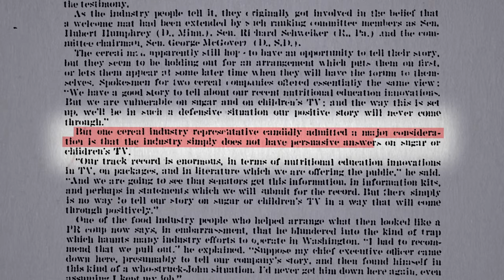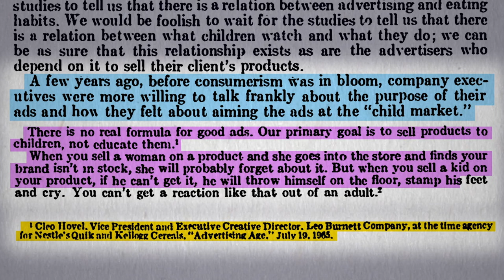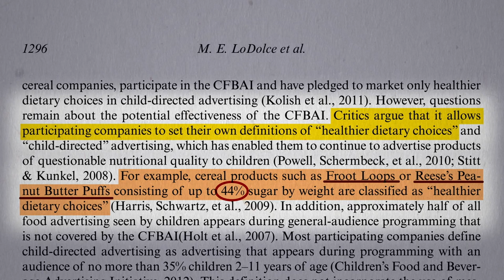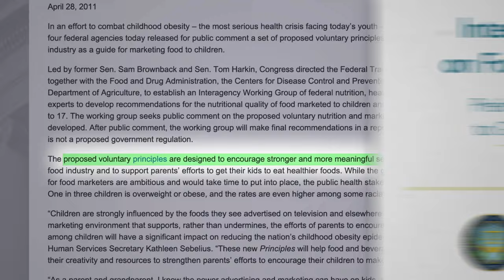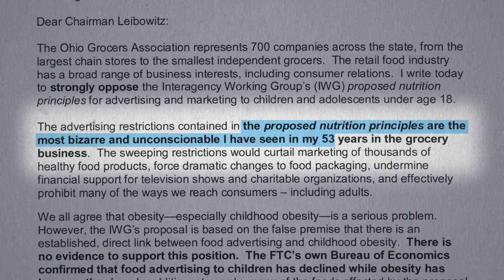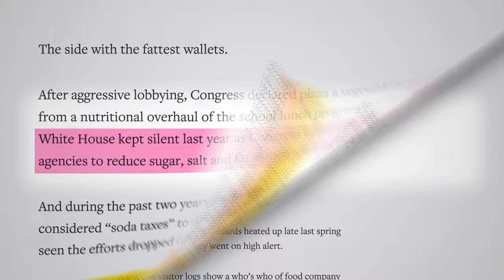A Political Lesson on the Power of the Food Industry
The amazing story about what lobbying millions can do to shut down efforts to protect children.

I am all in favor of Taking Personal Responsibility for Your Health but the strong-arm tobacco-style tactics of the multi-trillion dollar food industry are contributing to the deaths of an estimated 14 million people every year.

And specifically about sugar in Sugar Industry Attempts to Manipulate the Science

This is part of an on-going series I’m creating about breakfast cereals, and is a follow-up to The Worst Food for Tooth Decay Are there any healthy cereals? A few make the cut. See The Five-to-One Fiber Rule

Keep your eyes out for the next sugar video, coming out in a few weeks: How to Stop Tooth Decay.

Have a question about this video? and someone on the NutritionFacts.org team will try to answer it.

Want to get a list of links to all the scientific sources used in this video? You’ll also find a transcript and acknowledgements for the video, my blog and speaking tour schedule, and an easy way to search (by translated language even) through our videos spanning more than 2,000 health topics.

Image credit: Pictures of Money / flickr